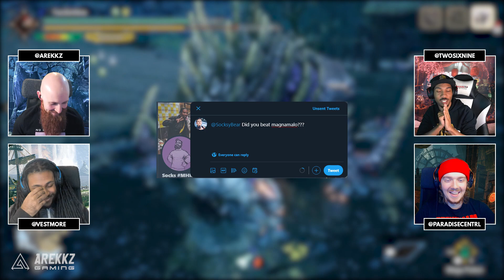Monster Hunter Rise | JUICED UP MAGNAMALO?! Demo Discussion, Difficulty, Our Experience & More!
Let's talk about our experience with demo Magnamalo in Monster Hunter Rise!